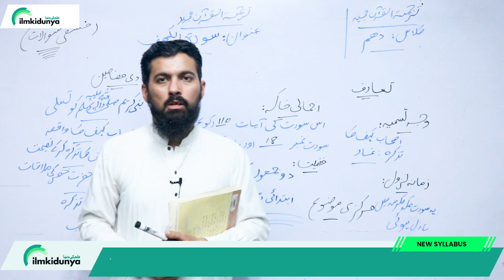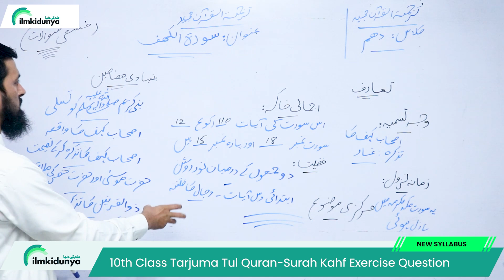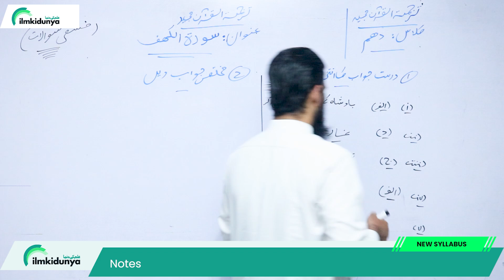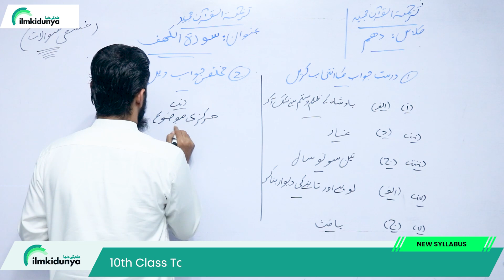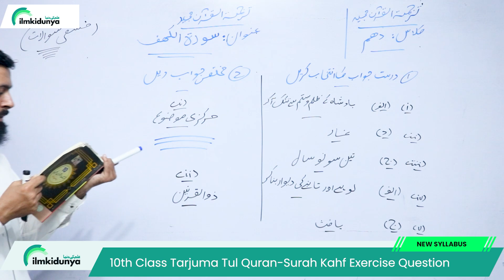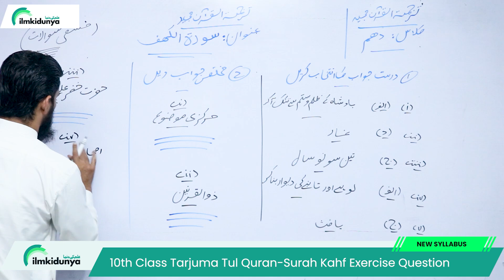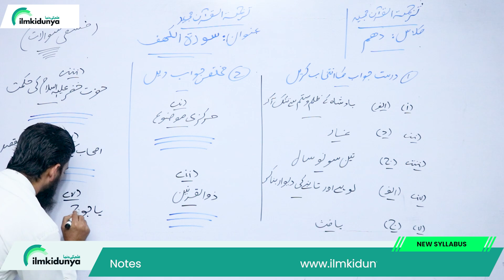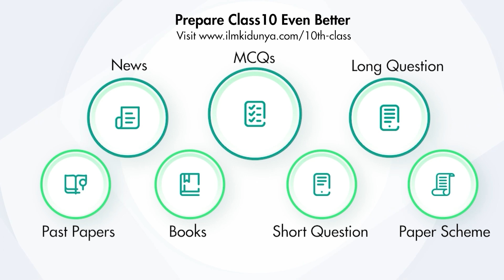10th Class Tarjama Tul Quran Chapter 10 Surat kahf | Surat kahf Question Answer | PTTB | SNC 2024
10th Class Tarjama Tul Quran Chapter 10 Surat kahf | Surat kahf Question Answer | PTTB | SNC 2024
10Th Class Tarjuma Tul Quran Surah Kahf Question Answers | 10th Tarjuma Tul Quran Chapter 10 | Exercise
In this online video lecture, teacher explains 10 Class Tarjuma Tul Quran Chapter 10 Surah Kahf. The Topic 10Th Class Tarjuma Tul Quran Surah Kahf Question Answers | 10th Tarjuma Tul Quran Chapter 10 | Exercise